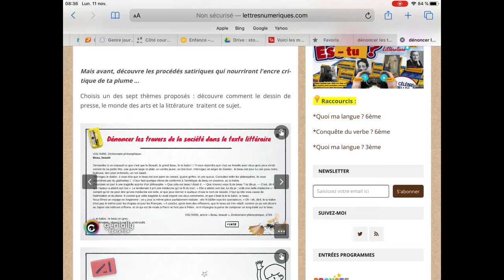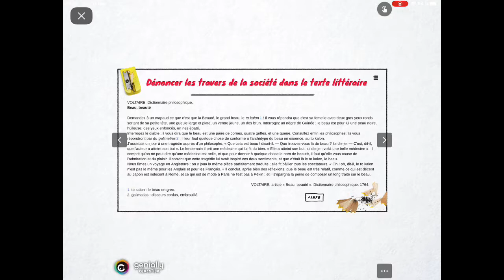BeauBeauteSatire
Correction séance 3 « ça tire!